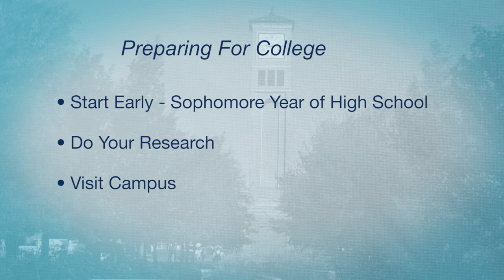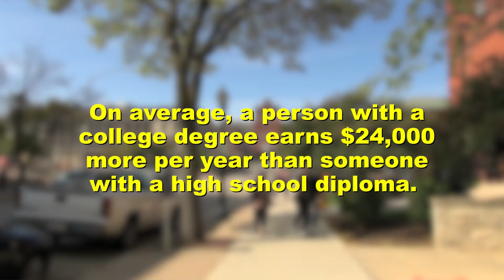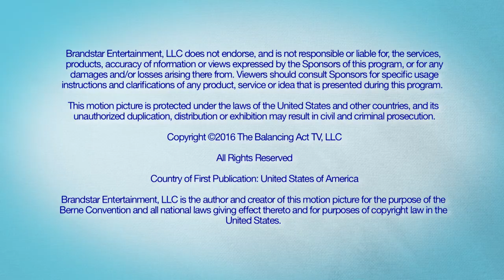Chock Full of Fun!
What is your "ah-ha" moment? Sarah Collins’ “ah-ha” moment is making life easier for people around the globe.  Sarah is a South African adventurer, entrepreneur, environmentalist, and lifelong social activist, who created the revolutionary non-electric, portable slow cooker -- the Wonderbag. For every bag sold, one is donated to a family in need in Africa. Maybe your "ah-ha" moment is to go back to college. Dr. Emily Hunt, a Dean at West Texas A&M University, and two students, Libby Strickland and Desiree Chambers, join us to share their experiences at  West Texas A&M University. If you are going back to school, make sure you're prepared for the financial costs involved. We'll be talking with Certified Financial Planner, Sean Moore, who’s with SMART College Funding and has lots of great information and tips.

BA041916 BA2935